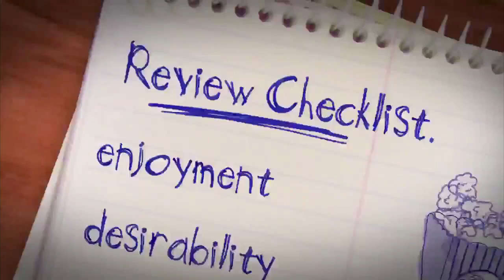3 Men and a Movie - Anonymous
Celebrity 3 Men and a Movie this week as ex-Eastenders actress Kellie Shirley joins Robbie and Tim to review Anonymous.